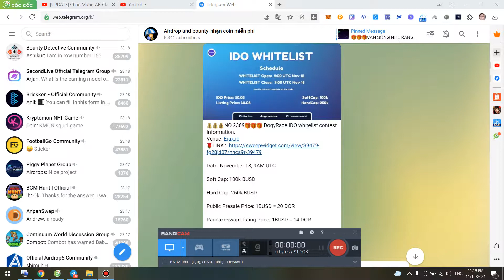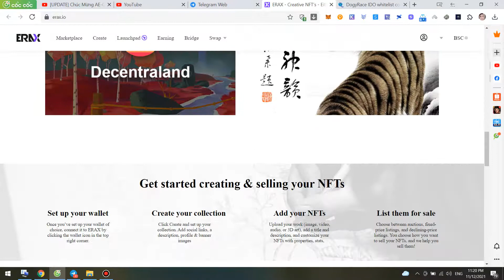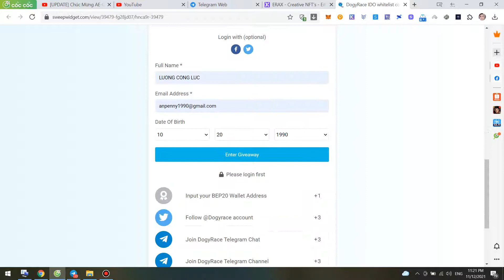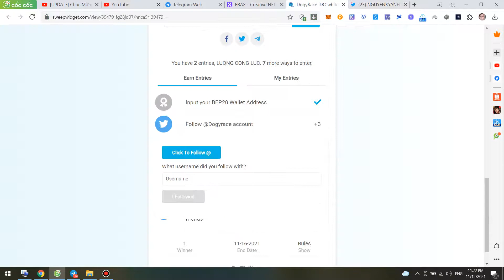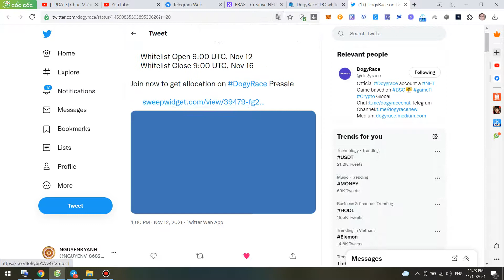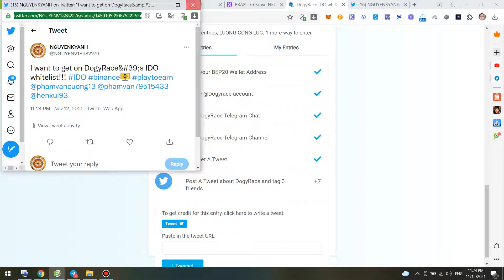Hướng Dẫn Tham Gia IDO whitelist Dự Án DogyRace 1000 Slots May Mắn Sẽ Được Mua IDO List Pancakeswap